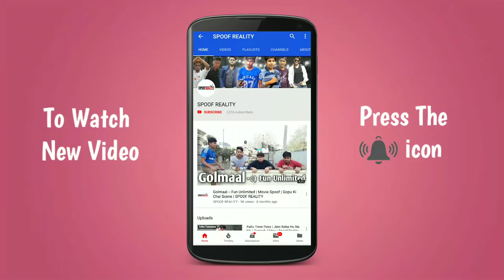Cute Love Story 🤗 | Unexpected Twist | Laxman Mane